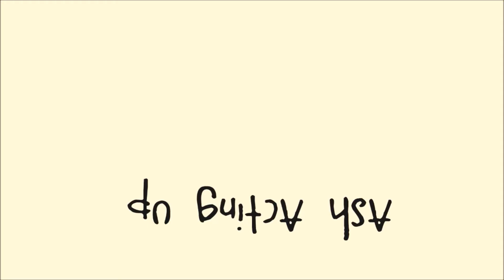HORMONES MAKE ME CRAZY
So I've been on the implant for 4 years and the past month it's like it's gone haywire and given me waaaay too many hormones. Leading to crying at trash tv, eating of all the chocolate and not being very motivated. But I feel better now! Hooray! I also have a new trailer for my horror film 'An Open Window', check it out

And my twitter is: @AislinnDeAth